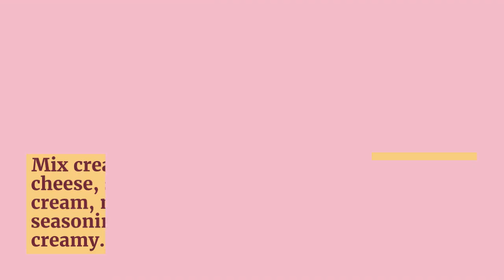Jalapeno Popper Tater Tot Casserole